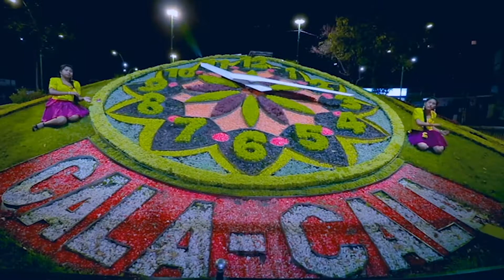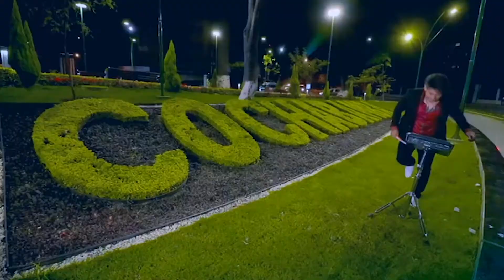LLUVIA DE AMOR -"FALSO AMOR" (VIDEO OFICIAL y ORIGINAL) DISTRIBUIDO POR ALMA PROD-BOLIVIA.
LLUVIA DE AMOR  es un grupo que  nace a la cabeza de Florita Canaviri y Placido Osscar , quienes lanzan su  primer volumen el  año 2018.
Florita Canaviri apareció en el campo artístico el año 2017 como solista del grupo NUEVA SENSACION.
Este año 2019 "LLUVIA DE AMOR" pone en consideración del publico su Segundo Volumen. La grabación del audio lo realizo MAGIA RECORDS, el video  MAGIC STUDIOS  y la distribución lo realiza ALMA  PRODUCCIONES-BOLIVIA con LICENCIA de FLORITA CANAVIRI.